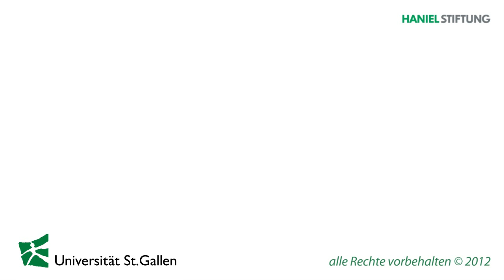Sascha Spoun, Leuphana University: "Studium ist die Hauptaufgabe der Universität"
Sascha Spoun, president of Leuphana University talks about a student-centered approach to university organisation and the importance of humanities to a well-rounded education in business education. (German)